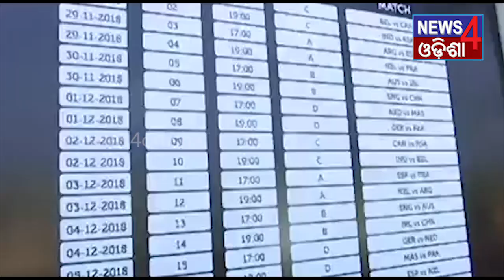News4odisha 20-11-2018 morning_news (ସତ ସବୁବେଳେ ପିତା ତଥାପି ଆମେ କହିବୁ)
Priyadarshani swain
Voice Over             :      Sagar satapathy
                                        Priyadarshani swain
Visual Editor          :      Sameer panigrahy